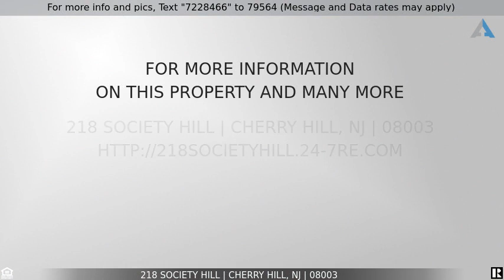Priced at $255,000 - 218 Society Hill, Cherry Hill, NJ 08003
Home for Sale in Cherry Hill

This is a HUD home,. The case # 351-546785.  Newly listed is this spacious condo in a lovely community. Features living room, eat-in kitchen with electric cooking, built in microwave, disposal, dishwasher, convenient pantry and plenty of cabinet space. The formal dining room has sliding glass doors overlooking a private fenced backyard with pavers.  Very easy to maintain! You will also find two good sized bedrooms with ample closet space, and two full baths! A washer and dryer is in the unit! Parking is a snap with your own garage and an assigned parking spot!  There is a basement for loads of additional storage space! You'll  enjoy the beautiful swimming pool, tennis court, community room and  included playground!! There is also a nice pond and the community is close to shopping, restaurants and major roadways! Won't last, make your appointment today!!! HUD home sold "AS IS" Buyer is responsible for ALL transfer tax. Managed by Raine and Company. All offers that require financing must include a Lender's written pre-approval letter or proof of funds, which must include the case # & the address. All lenders must be willing to lend on an "AS IS" condition. The utilities are off so PLEASE use CAUTION. The buyer's agent must be present for all showings & inspections. All property information including "property condition report" is available on the web. Municipalities requiring City Certs/ Use & Occupancy are at the Buyer's expense.Buyers agents must obtain all required certs. Visit the  HUD website (in agent remarks) for deadlines and bidding or to view more properties. Buyer pays all transfer tax, U&O & conveyancing fees. Disclosure & property condition report attached in MLS This property is IE (Insured escrow) First 30 days Owner Occupants ONLY